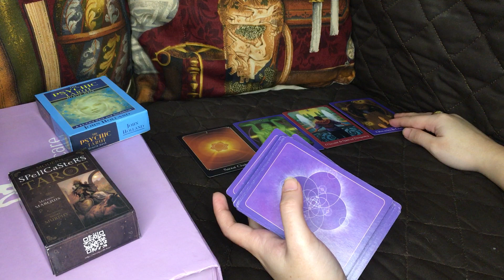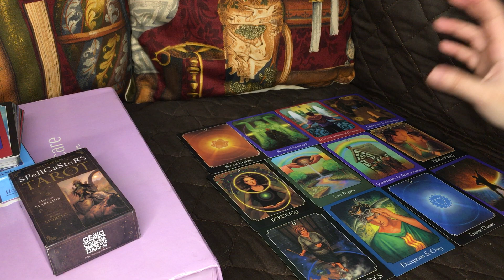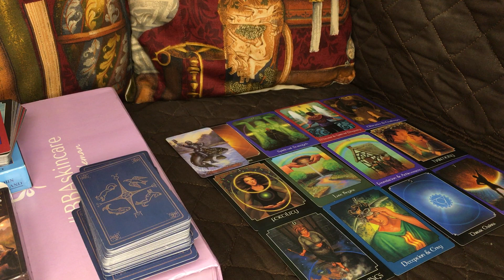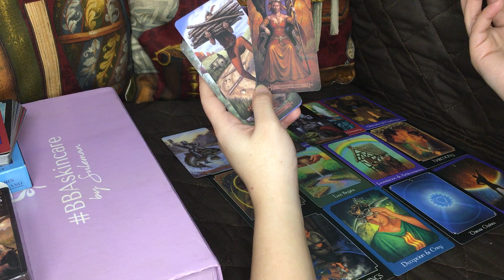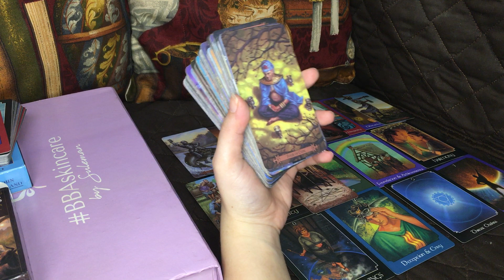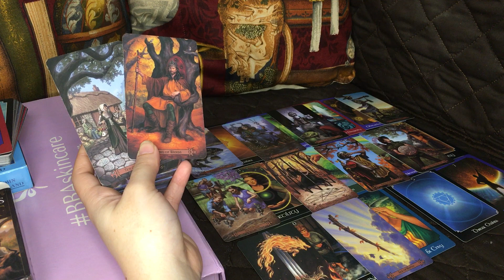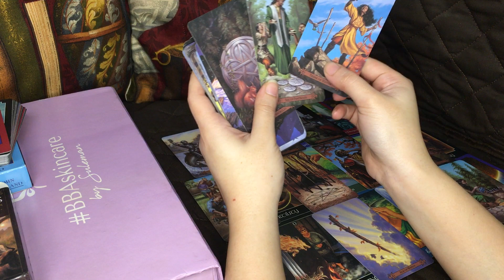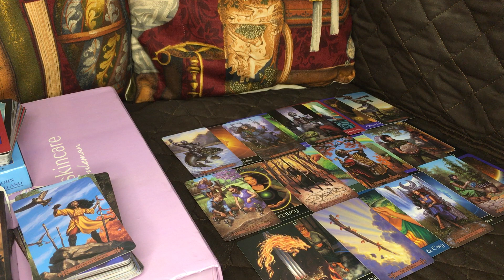DO THEY REGRET LOOSING YOU💔currentfeelings